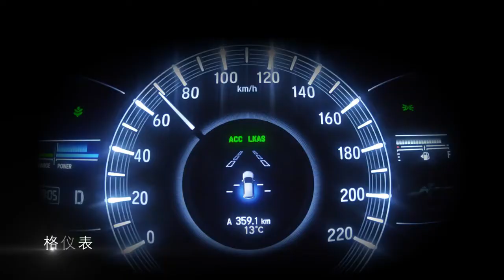All new 2020 Honda ODYSSEY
While its name may suggest that it will turn the next family road trip into a grand adventure, the 2021 Honda Odyssey is far more likely to be appreciated for its day-to-day practicality. Its spacious and reconfigurable interior is perfect for hauling kids, cargo, or both and it offers a collection of inventive features that are intended to make family life a little easier.

The Odyssey also drives far more pleasantly than its dowdy shape suggests and its silky-smooth V-6 engine pulls strong for highway merging and passing. Honda also makes plenty of safety features standard across the Odyssey lineup, but its main rivals—the Chrysler Pacifica and Toyota Sienna—do the same and also offer optional all-wheel drive.

Fleet-footed, efficient, and polished, the Odyssey's powertrain is a sweetheart that requires zero compromises. The Odyssey changes direction crisply, and from behind the wheel it's easy to forget you're piloting a three-row van. The steering is direct and the effort is light, but more feedback from the road would be welcome. Driving enthusiasts won't rave—it's still a minivan, after all—but the Odyssey is the best-driving minivan, and its nimbleness makes it competent in corners and easy to drive on narrow roads. Our Elite test van's ride wasn't as compliant as that of our long-term Pacifica, but its standard 19-inch wheels could be partly to blame. Our EX-L test vehicle wore 18-inch wheels and seemed better-suited to pockmarked Michigan roads. Over most road surfaces, the Odyssey displays a comfortable ride, and few passengers will complain.

CC